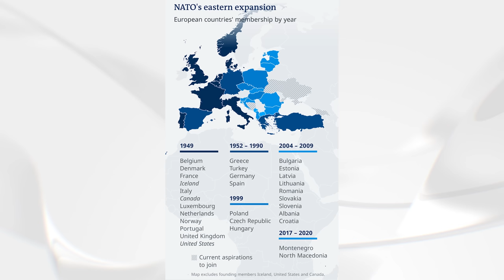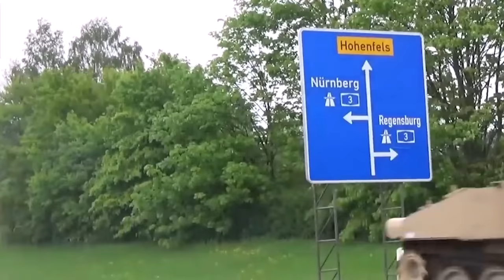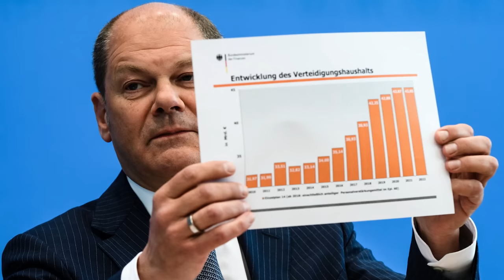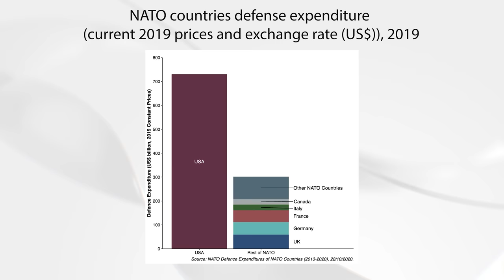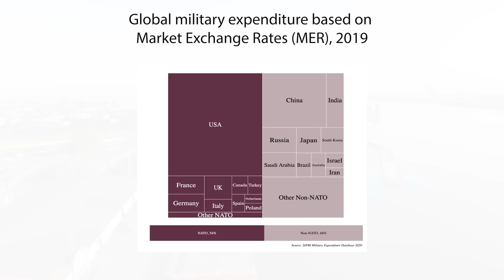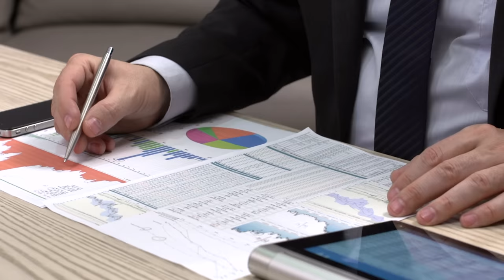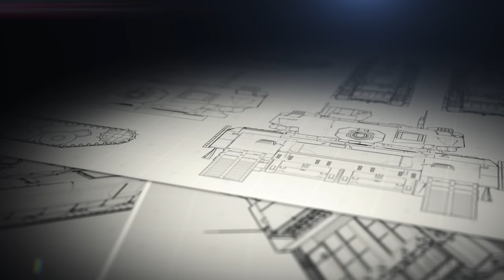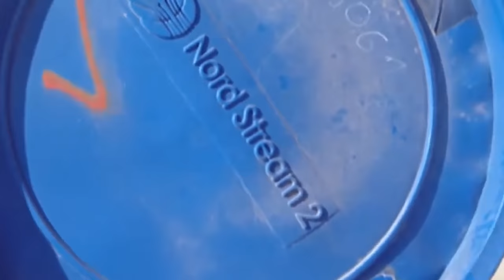Does Germany FREELOAD off the US Military?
Critics say the United States bears a heavy share of the defense burden with NATO, while other NATO countries appear to free ride off of U.S. military power.  Are EU member states like Germany, paying their fair share? Why does the US spend +8 Billion a year on the military in Germany?

The full form of NATO is the North Atlantic Treaty Organization has been going strong for over 70 years, but yet not many know about the history of NATO, the who are the member states of NATO, and why it is still going strong today. In this video, we take a look through the lens of Germany in NATO, why there are so many US military bases in in Germany, how much the US spends on European defense, and who really benefits from the American army and US Air Force relationship with the German armed forces.

Episode 94 | military nato germanmilitary bundeswehr germany deutschland america usa usmilitary nato militaryspending militarylife | Filmed January 27th, 2023

👉Quick Jump to Your Favorite Topic:

00:00 Intro
02:32 What is NATO (North Atlantic Treaty Organization)?
06:56 Germany's Role in American Military Operations
12:48 Is Nato Fair?
16:48 Why doesn't Germany spend more on Defense?
19:12 "War" is Big Business in America
21:20 Germany's Relationship with Russia
24:21 Looking Forward: Complex International Relations